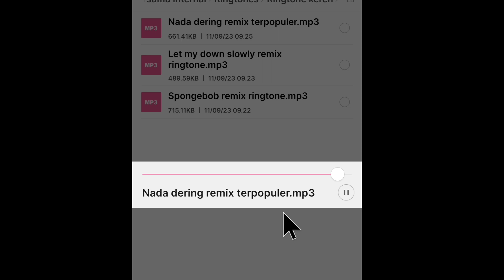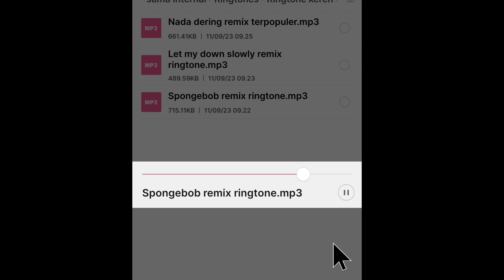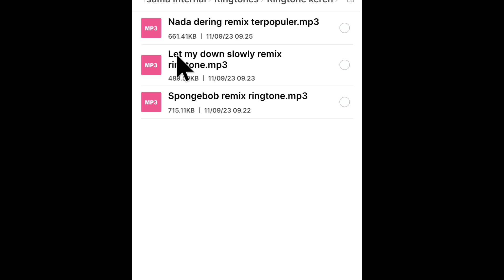Nada dering Keren sepanjang masa dan paling di cari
berikut ini saya bagikan 3 nada dering populer dan paling di cari, buat yang mau menggunakan nada dering ini silakan cek di link di bawah ini